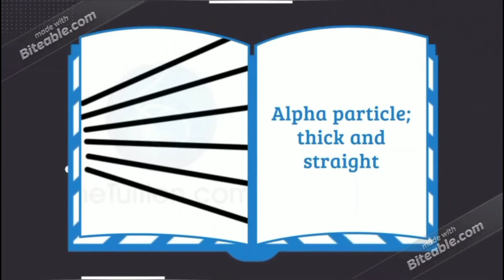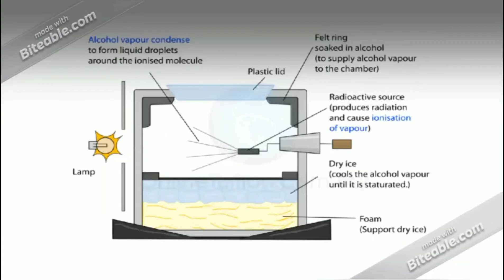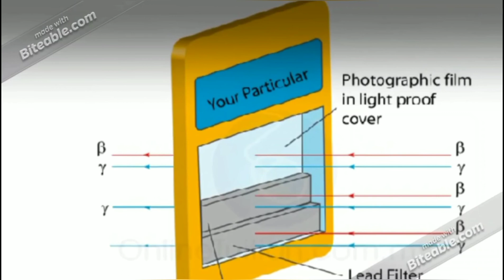Fizik Tingkatan 5 | Cloud chamber